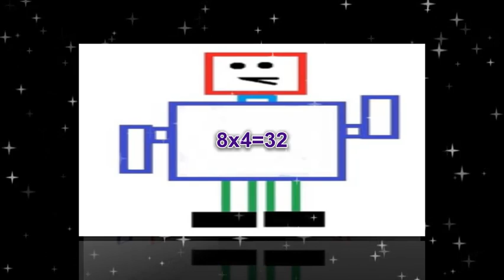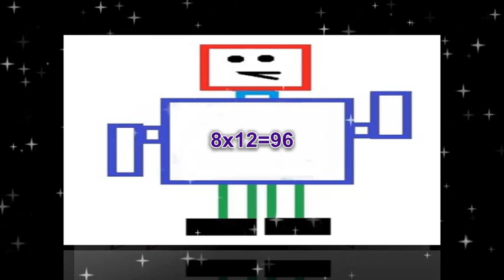MULTIPLICATION by 8 - Math Game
This is a video to increase your basic math skills using a game. Try to beat the computer.